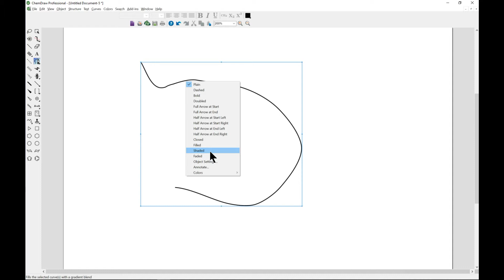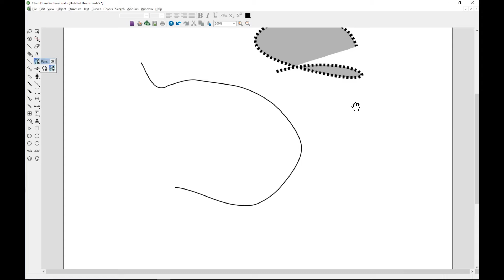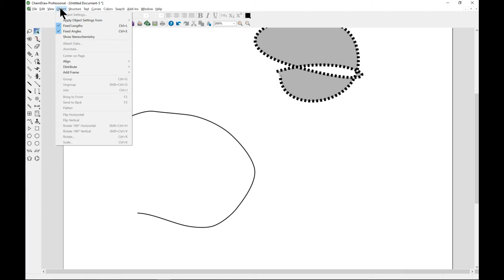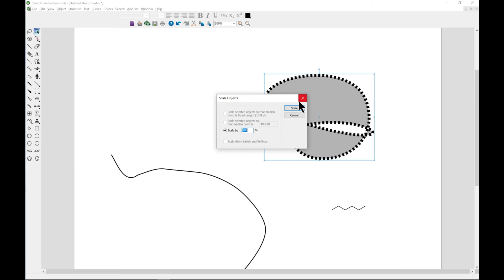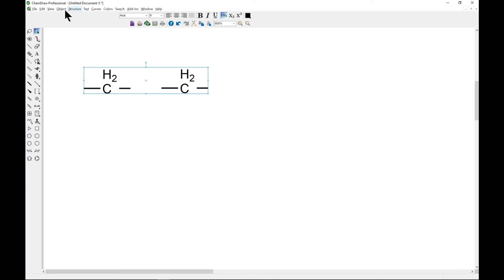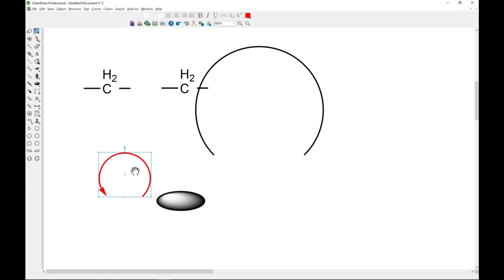Adding Objects in ChemDraw II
This video demonstrates how to add objects in the ChemDraw software